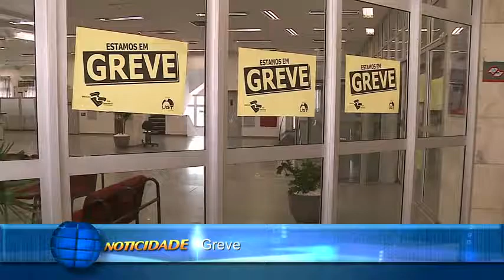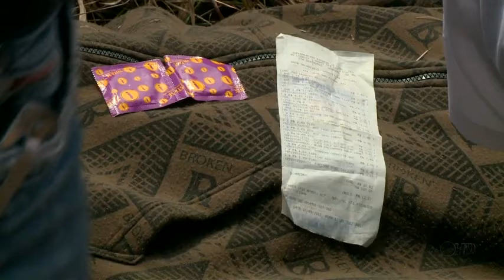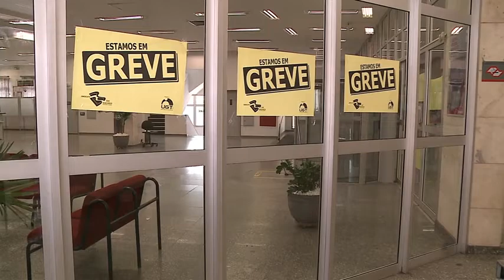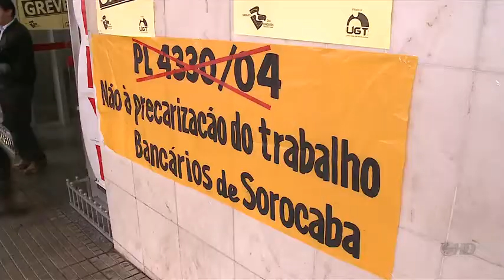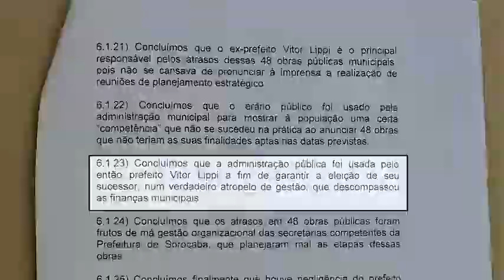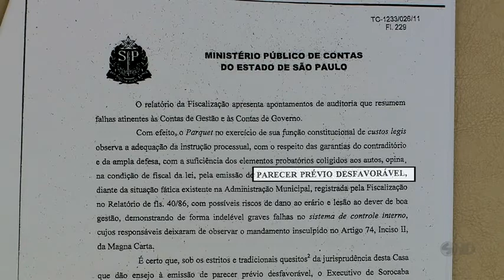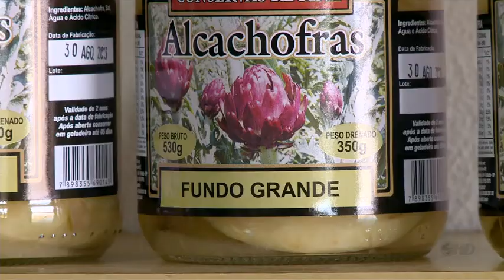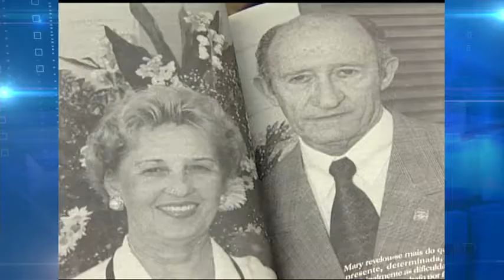Noticidade - TV Sorocaba 19-09-13